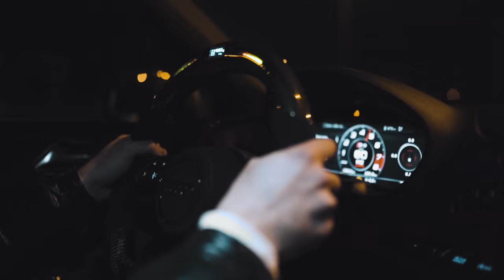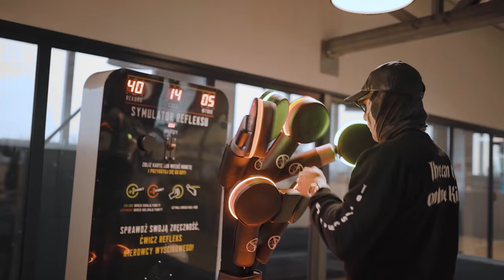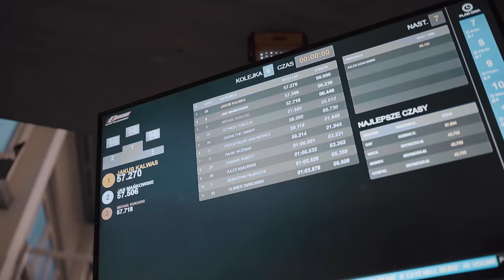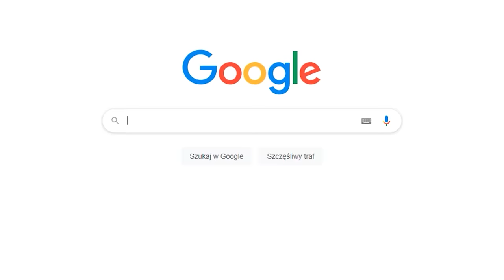Bonkers Poznań - Nowa Motoryzacyjna Ekipa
⚡Kontynuacje odcinka znajdziecie na kanale Bonkers Poznań. Link znajduje się w przypiętym komentarzu na dole!